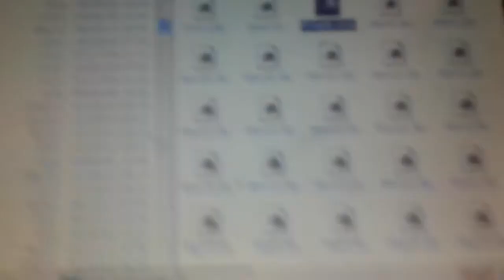Diablo - WinCE 5.0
O jogo roda, mas não é jogavel fica numa média de 15~18fps, isso se deve a incompatibilidade do jogo com a GAPI (API de jogos do Windows CE), sendo que o Duke Nukem 3D que eu havia testado antes chegava na casa dos 60fps facilmente.